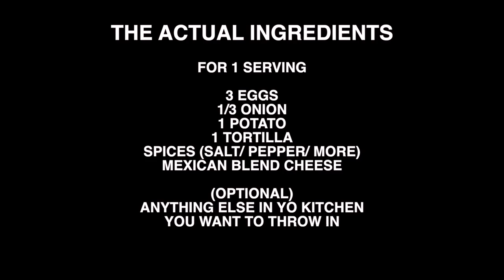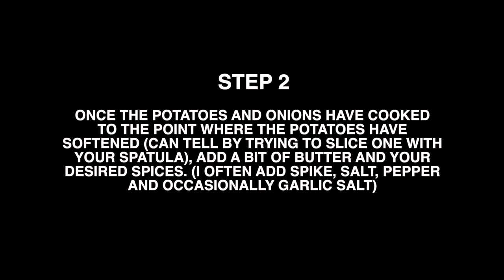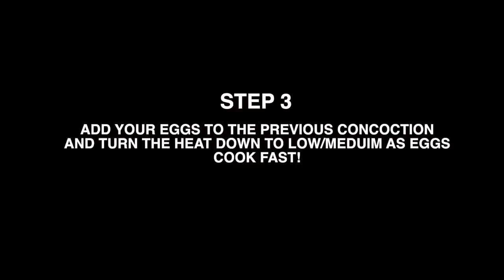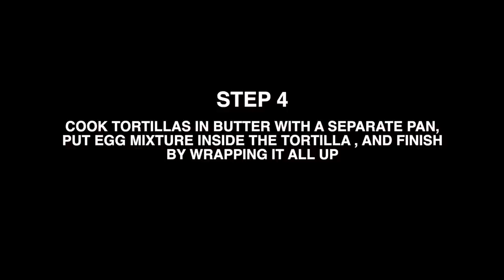LA Run with Breakfast Burritos!! (vlog)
Bashir's World Famous Burrito!!

VLOG CHANNEL  @Zach Levet Vlogs

First Cut by Tristan *